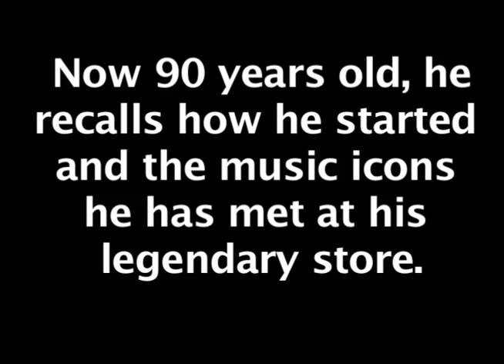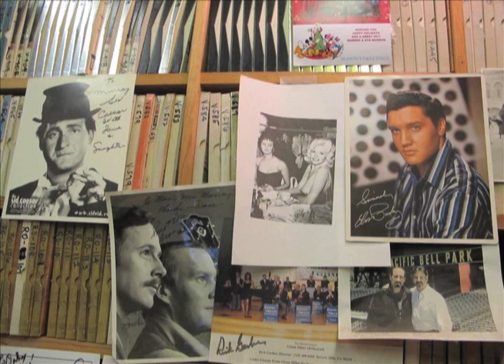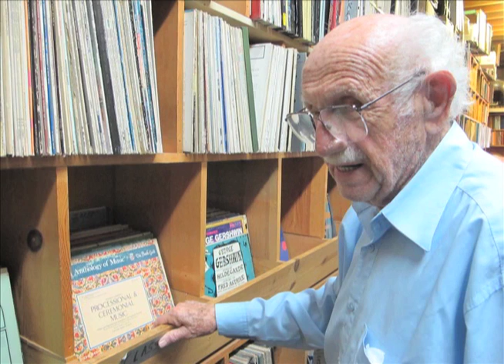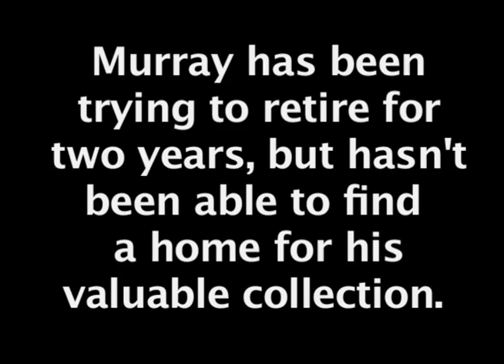Music Man Murray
Murray Gershenz opened his first record store in 1962. Now 90 years old, he shares how he started the business, what it has meant to him and the many celebrities he has crossed paths with as they sought to buy collector's items from Music Man Murray.